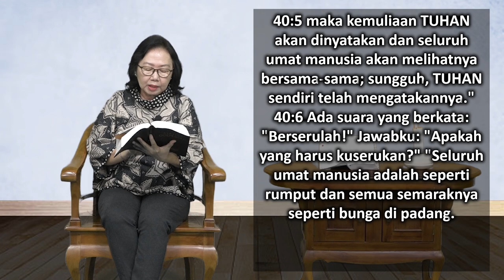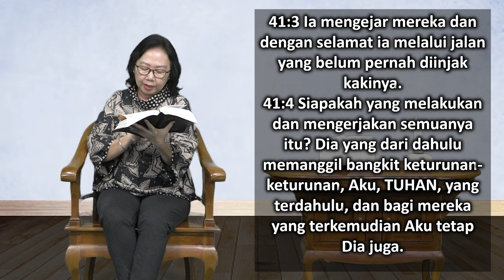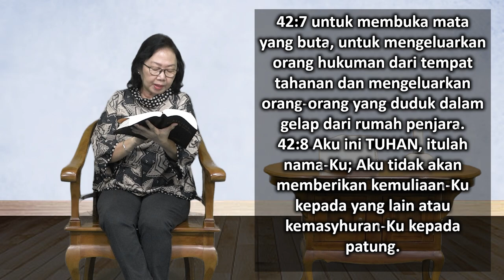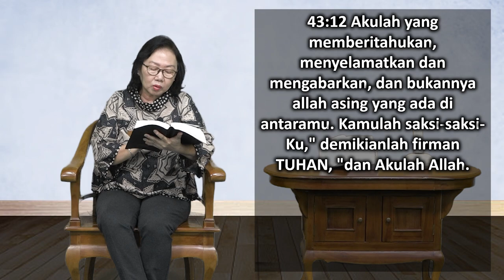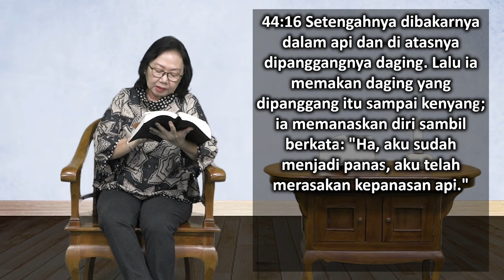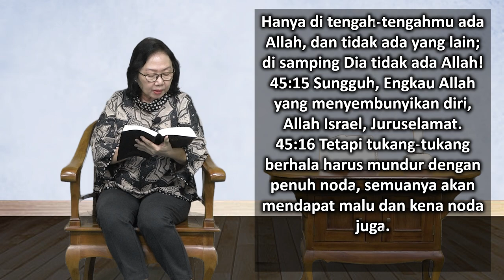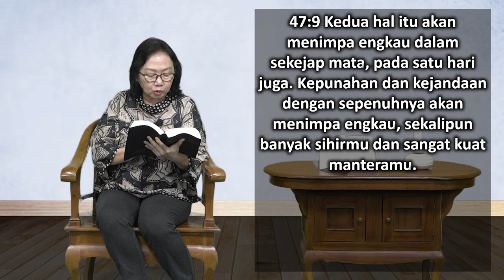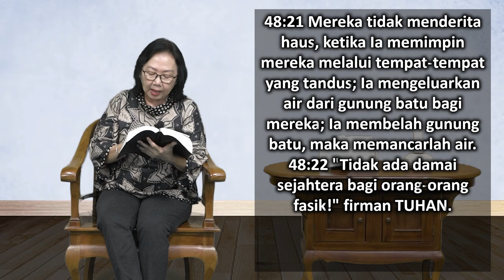Mari Membaca Alkitab | Hari ke 203 | Sabtu, 22 Juli 2023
Bacaan : Yesaya 40:1-48:22
Tema : "Ditangkap Tuhan"